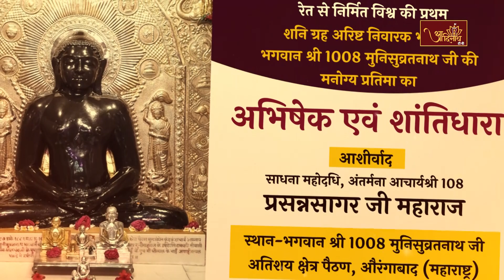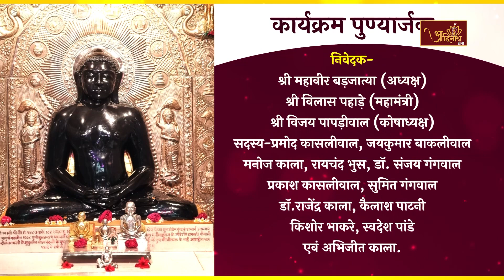Jin Abhishek | Atishay Tirth Kshetra Paithan (M.H) | 21.11.23| शांतिधारा |अतिशय क्षेत्र, पैठण,(महा.)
Jin Abhishek | Atishay Tirth Kshetra Paithan (M.H) | शांतिधारा |श्री 1008 मुनिसुव्रतनाथ दिगम्बर जैन अतिशय क्षेत्र, पैठण जैनपुरा, औरंगाबाद (महाराष्ट्र)